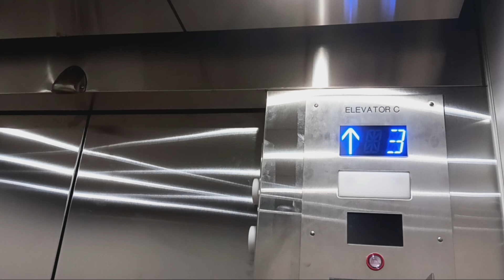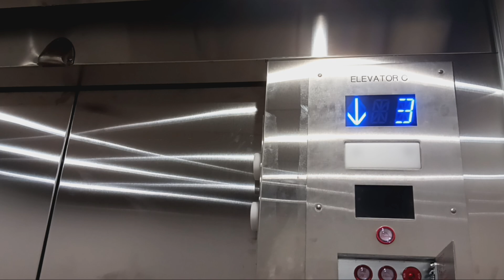Modernized Otis traction elevators at the White Plains Transit Center (White Plains, NY)